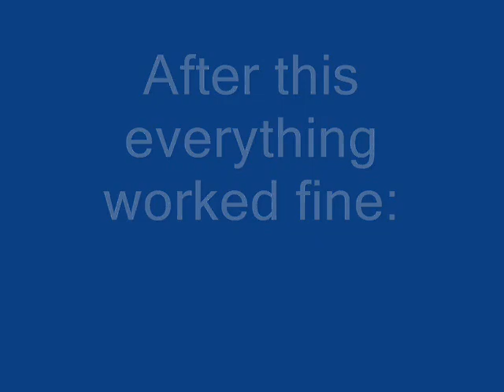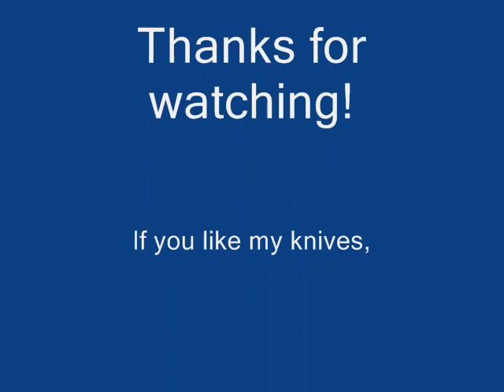Making a Birch Bark Handle for a SS Hultafors Knife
A knife made almost a year ago.
Audio - Wardruna